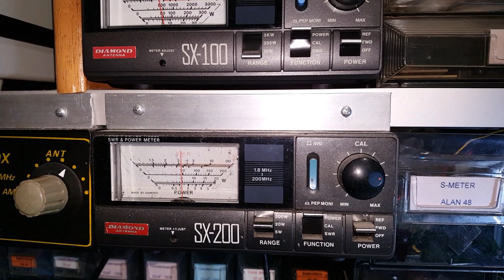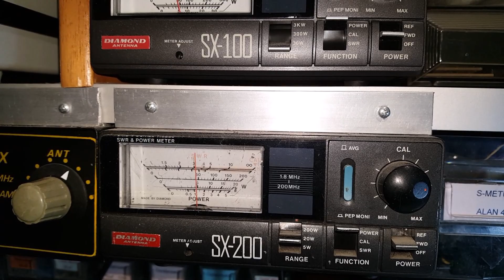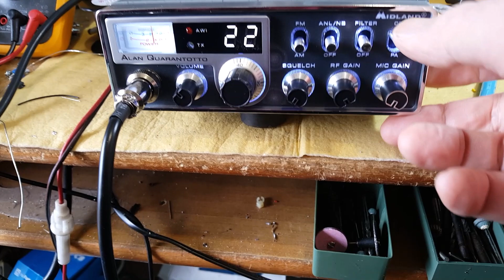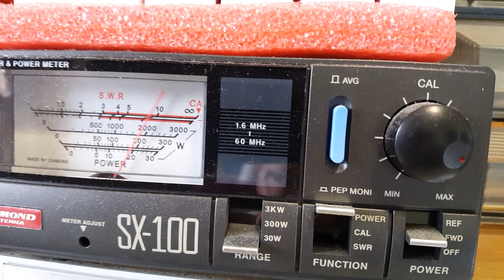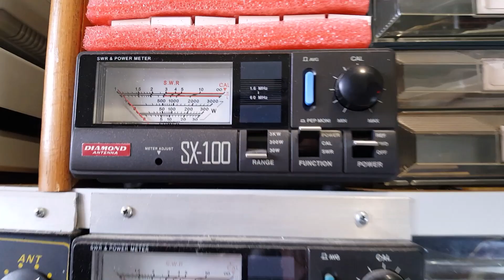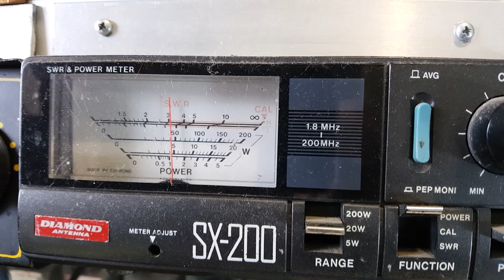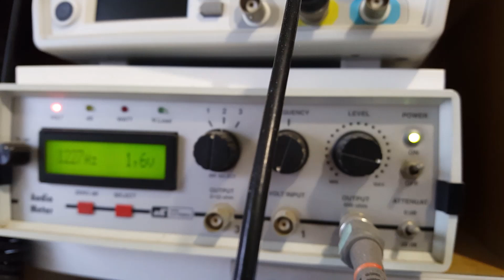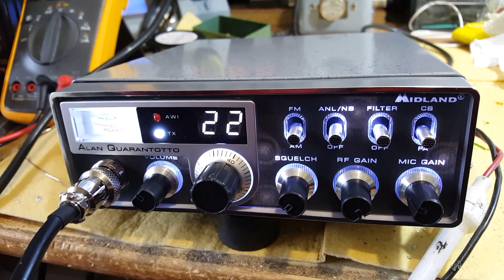Video 2 Alan QUARANTOTTO di Giuseppe di Reggiolo RE - Migliorati -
Giuseppe mi aveva inviato due Alan da modificare, ma versavano in pessime condizioni, irreparabili praticamente, quindi mi ha incaricato di acquistarne due e modificarli. Nelle riprese video, ciò che è stato fatto.